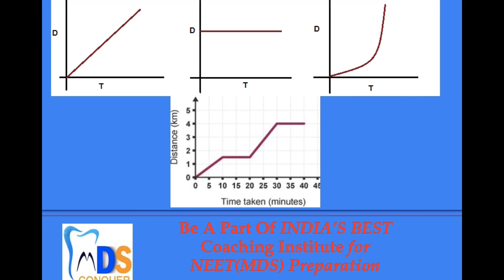UNIQUE FEATURE OF MDSCONQUER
schedule of mdsconquer